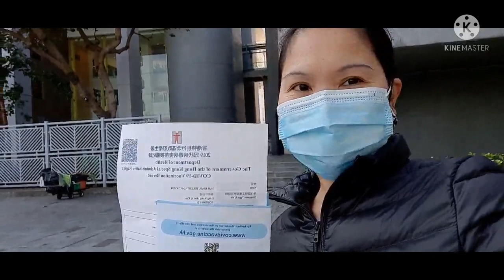3rd dose done at Sai Ying Pun...